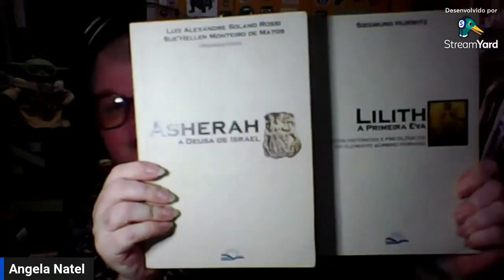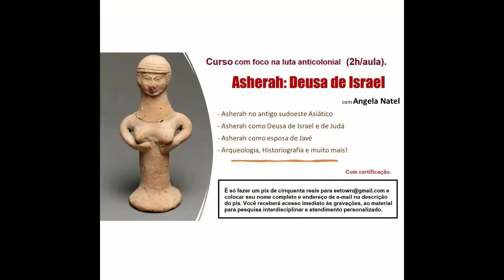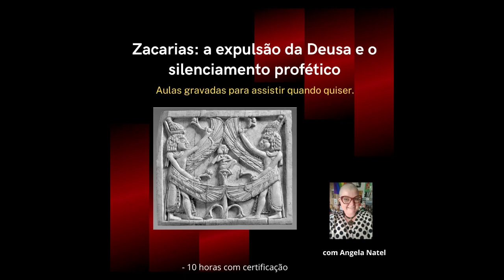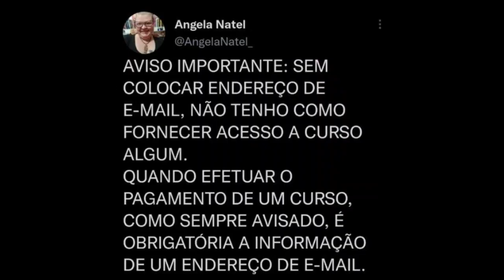Atenção para o sorteio para quem adquirir o Curso: “O divórcio de Yahweh e a Deusa no Éden”.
Neste curso iremos estudar a mitologia das narrativas construídas tendo o jardim do Éden como pano de fundo, analisando suas simbologias no antigo Sudoeste Asiático, e sua função no estabelecimento da legislação religiosa na Província de Judá, fundamentada em polêmicas contra as religiões dos povos cananeus, contextualizando a partir de textos bíblicos, extrabíblicos, arqueologia e historiografia.

Conteúdos do curso
- A mitologia do Éden.
- A legislação religiosa na província de Judá – os dez mandamentos.
- Religiosidade dos povos cananeus.
- Elementos-chave nas religiões cananeias.
- Símbolos mitológicos na história do Éden.
- Simbologia em torno de Deusas e sua relação com a narrativa do Éden.
- O culto à Deusa Asherah no contexto de Israel e Judá.
- Evidências extrabíblicas do culto à Deusa Asherah no contexto de Israel e Judá.
- Asherah como consorte de Yahweh no culto oficial em Israel e em Judá.
- A figura da serpente e suas simbologias no antigo Sudoeste Asiático.
- A árvore da vida e seu significado no texto e nas tradições subsequentes.
- Eva e sua demitologização.
- Divórcio de Yahweh e Asherah.
- Santuário, purificação e o culto a Yahweh pós narrativa do Éden.

- 9 horas de aula distribuídas em 3 transmissões.

O curso inclui:
- Atendimento personalizado.
- Aulas gravadas para assistir quando quiser – não é necessário que o aluno esteja presente nas transmissões ao vivo.

PARA RECEBER O ACESSO AO PACOTE COMPLETO EM SEU E-MAIL: Para acessar este curso, é só enviar um pix de 111 reais e colocar seu nome completo e endereço de e-mail na descrição do pagamento (ou enviar comprovante por e-mail).

Formas de pagamento:
2. PicPay: @angelanatel
3. Mercado Pago (nesse caso acrescentando 5 reais ao valor total do curso)

FORMAS DE PAGAMENTO:
2. PicPay: @angelanatel
3. Mercado Pago (nesse caso acrescentando 5 reais ao valor total)